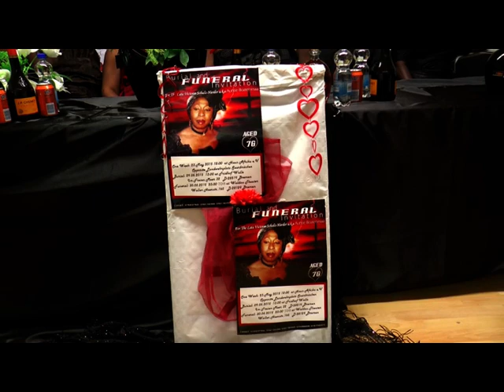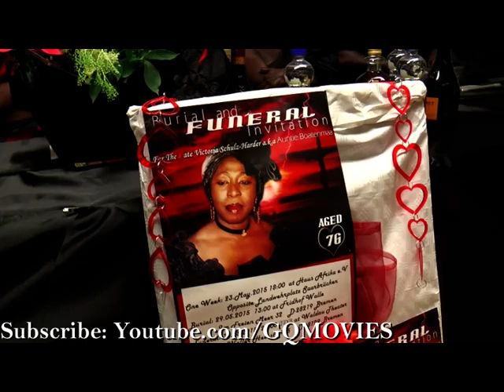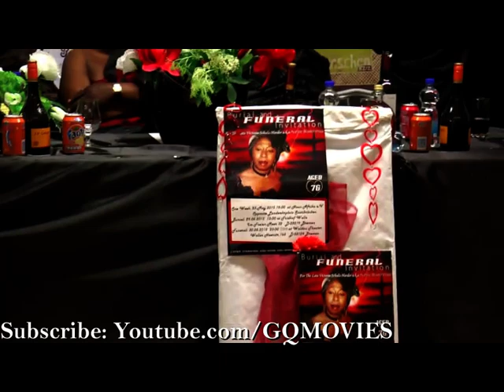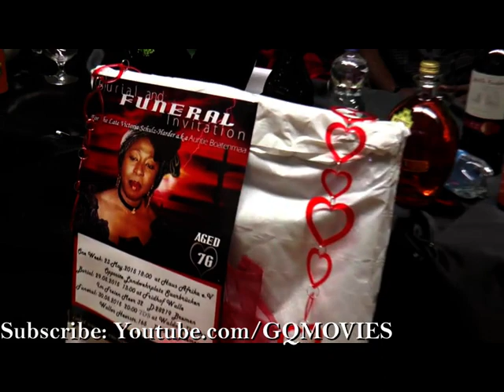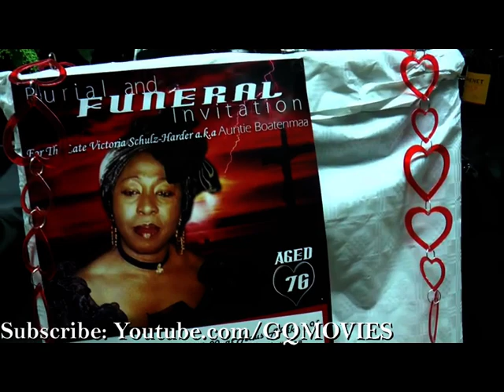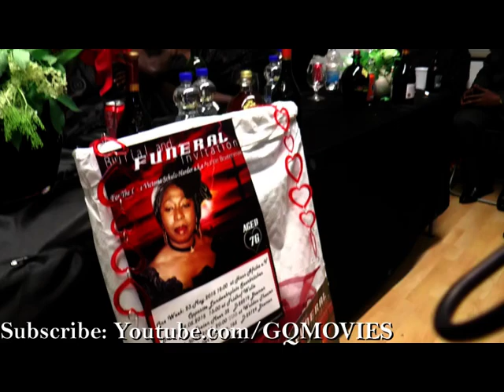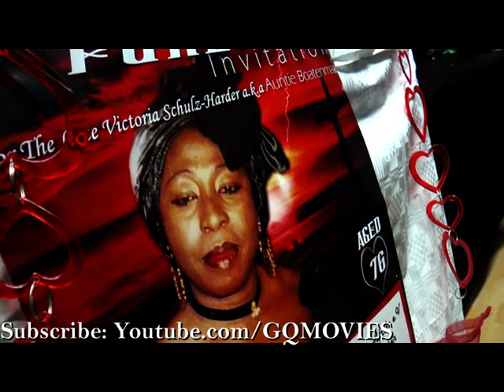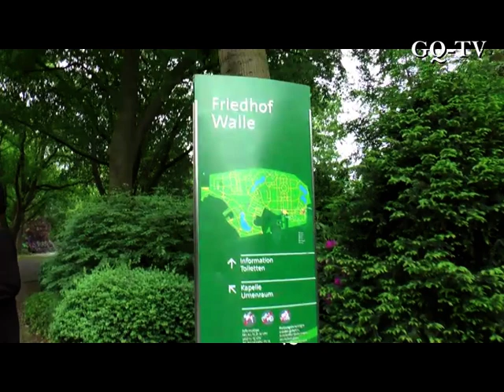GQMOVIES - The Late Auntie Boatemaa - One Week & Burial 2015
GQ Travel & Hotels
Fly today & Pay tomorrow
Air Ticket on Credit